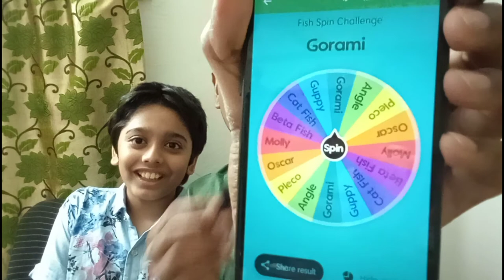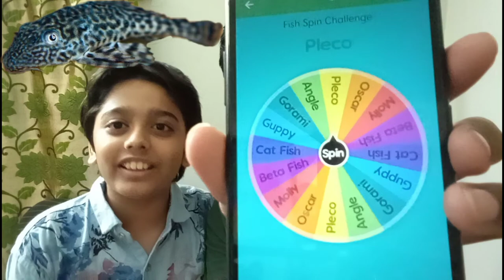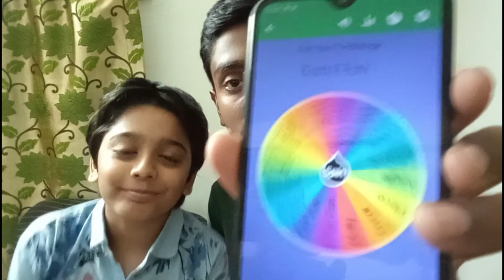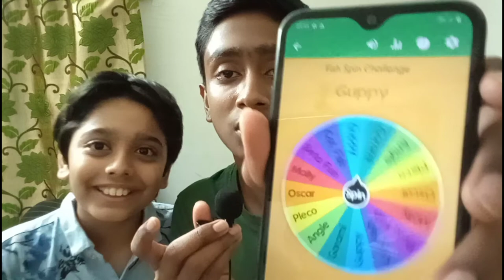India's First || Spin The Wheel Challenge & Buying whatever it lands onn.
Hi wildlife lovers,
In this video you guys are going to see that I and my brother did a challenge and buy some fishes. Enjoy!😉

If you like to send some fan art send here!